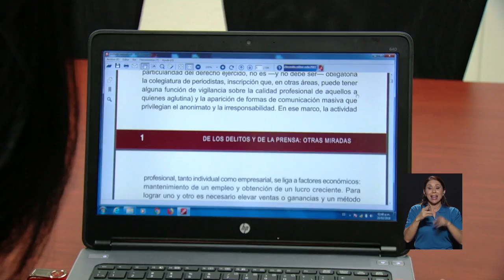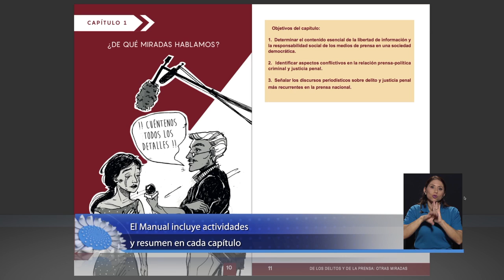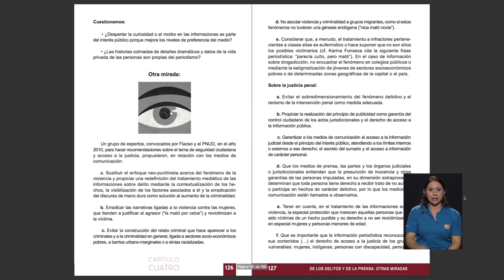Manual para periodistas: "De los delitos y de la prensa: otras miradas"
Crímenes, asaltos o cualquier tipo de hecho delictivo son sucesos que cubren casi todos los días periodistas y profesionales en comunicación de nuestro país. Sin embargo, por desconocimiento o sensacionalismo mediático se estigmatiza a los protagonistas.
Giselle Boza Solano, investigadora y directora del PROLEDI - UCR, publicó un manual que busca guiar a los profesionales para que no violen los derechos humanos de las víctimas en los enfoques de sus notas.